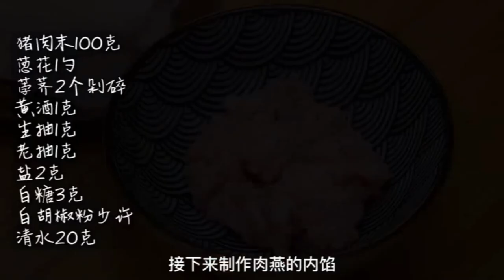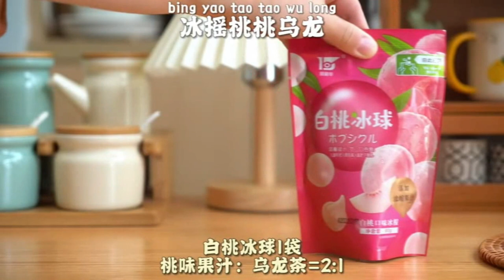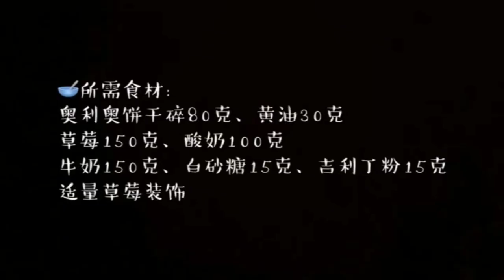Yogurt cake without a drop of oil super soft and delicious After refrigeration you can eat the taste